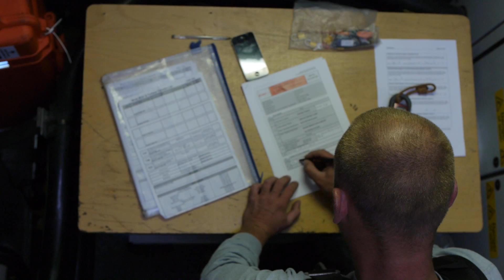Pioneering offshore rotor blade services for wind turbines by VIWA